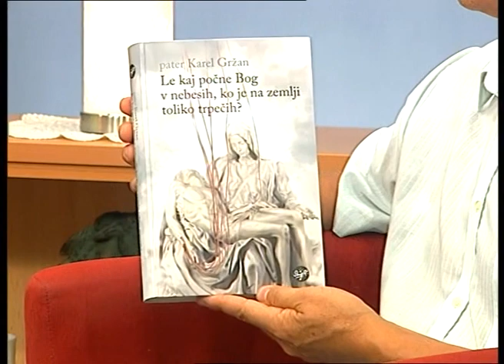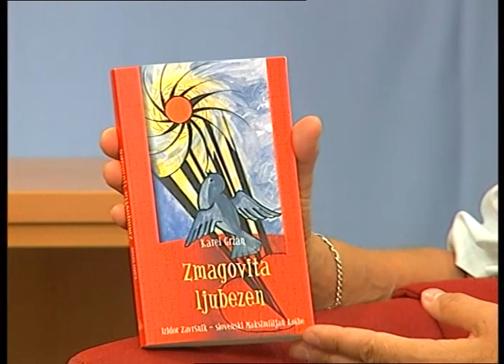Pogled, pater Karel Grzan